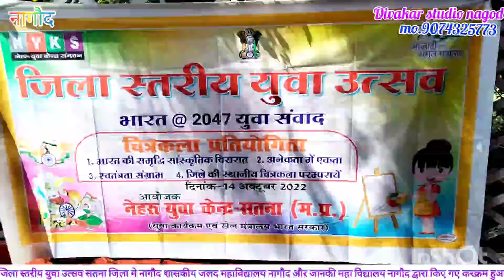15 October 2022